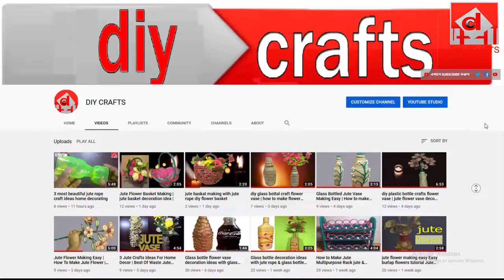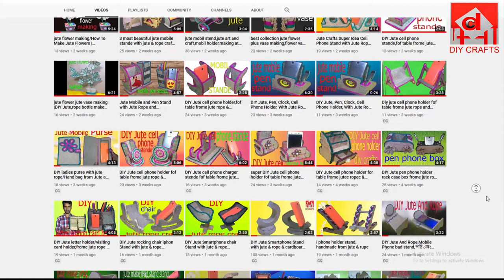diy jute jewelry box with jute rope & cardboard how to make jewelry box